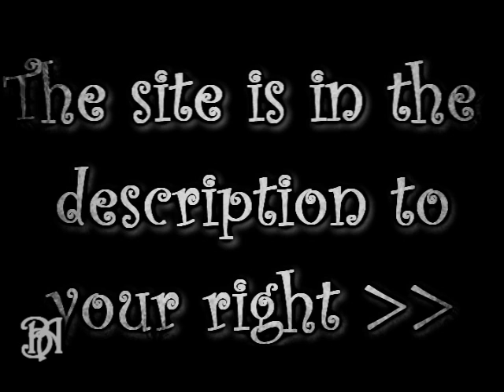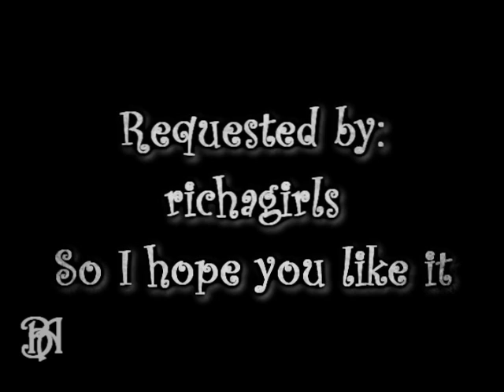Here in Your Arms - Bones - B/B (Message)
Watch in HQ! Everything is the property of Twentith century Fox I just make it for fun nothing more. This video will be put into private after a week. This video was made for -- scratch that, this is a Message video made for the orginal Bones here in your arms which was not alowed to be downloaded. But if you'd like to watch here is the link. :) Enjoy!

or now here where you can also enjoy the other videos of Bones I've made. :)